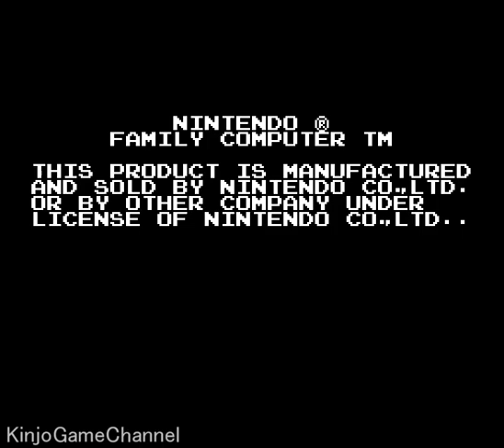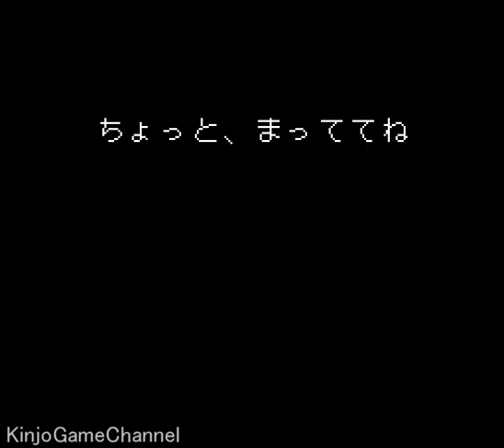【ファミコン】地底大陸オルドーラ (ステップ・ドリル 小数) OP～ED (1987年 ファミコンディスクシステム)【FC クリア】【NES Underground Continent Ordola】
ファミコンディスクシステム 地底大陸オルドーラ (ステップ・ドリル 小数) のプレイ動画です。オープニング～エンディングまでを録画。

00:26 ：オープニング
01:10 ：オープニング (ステップ・ドリル 小数)
01:27 ：さあ、出発よ。
01:54 ：Step 1
09:58 ：Step 11
13:23 ：ここでひとやすみ
20:39 ：Step 20
29:01 ：ここでひとやすみ
33:05 ：Step 31
36:13 ：まちがい？？
41:02 ：ヒント
46:50 ：ごーるいん
47:45 ：エンディング